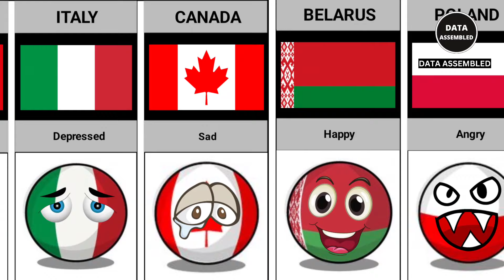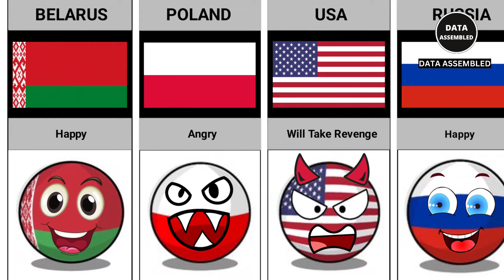What Will Happen if Ukraine Died - Reaction From Different Countries | Data Assembled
In this video, You will see the list of What Will Happen if Ukraine Died - Reaction From Different Countries